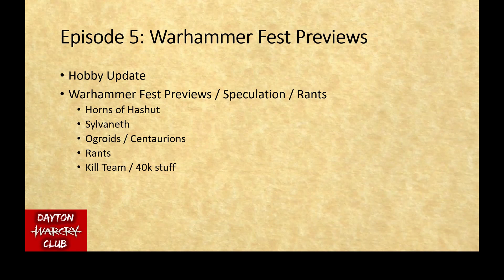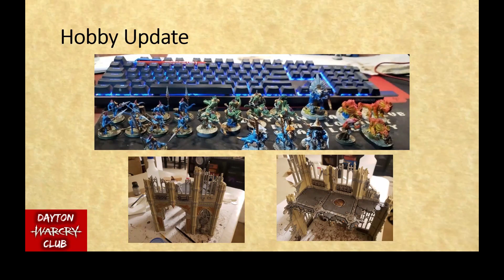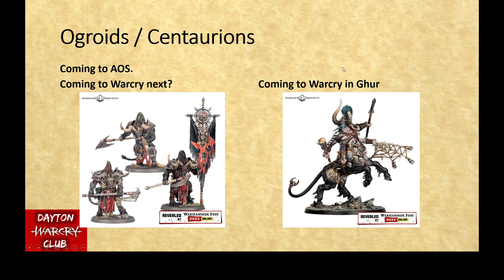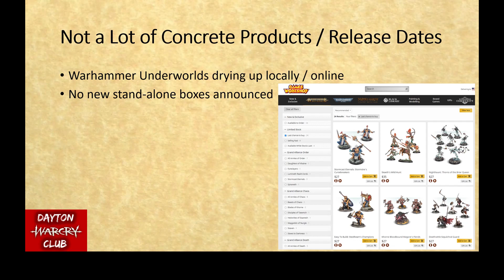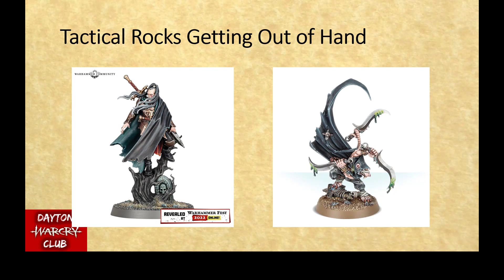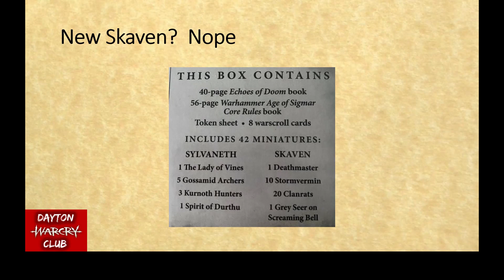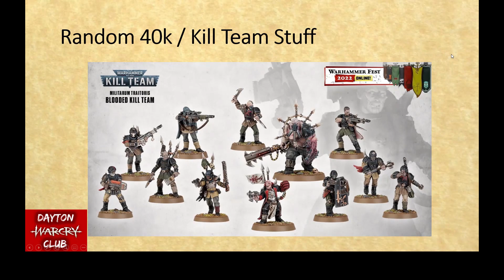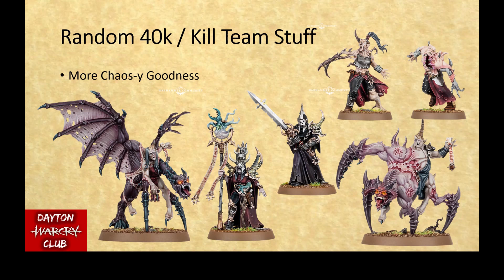Dayton Warcry Club Episode 5: Warhammer Fest Previews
Welcome to Episode 5 of Dayton Warcry Club!  Today, join Warren and Zack as we talk about the good (and not so good) of all the Warcry-related reveals from Warhammer Fest this week!

0:00 Intro
2:10 Hobby Update
5:55 Warcry Preview
12:55 Horns of Hashut
17:15 Sylvaneth
20:28 Orgoids / Centaurions
24:45 Rants
32:53 Kill Team / 40k stuff
36:46 Outro